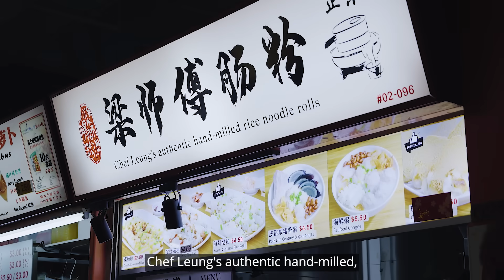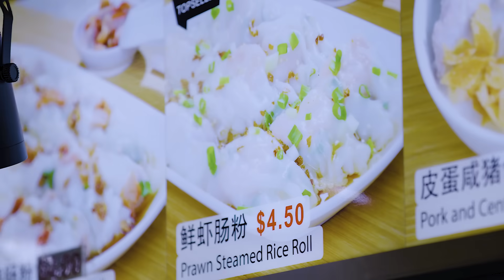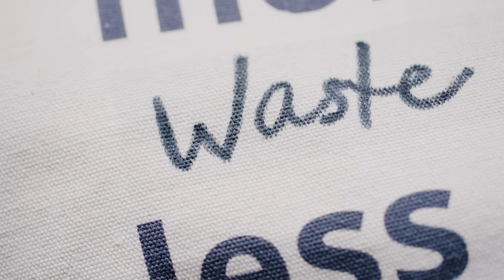More taste, Less waste | E1 | Singapore Hawker Food Chee Cheong Fun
What culinary wisdom does our heritage food hold for a more sustainable future?

In this episode of More taste, Less waste, a multi-generational hawker family shows us how their popular Chee Cheong Fun is made from old rice, and also how their stall's menu is planned with zero food waste in mind.

Presented by DBS, this series features hawker guru KF Seetoh, and marine conservationist (and hawker himself) Aaron Wong, discovering the stories local dishes hold TowardsZeroFoodWaste.

With up to 10% of greenhouse gas emissions globally derived from food waste and loss, we can all do our part for the environment starting with more conscious food choices.